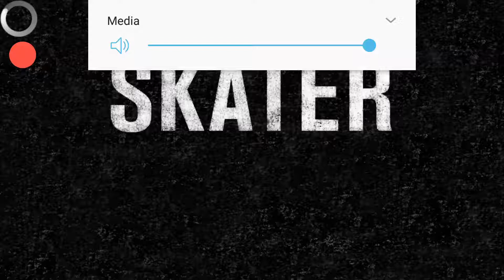TransWorld Endless Skater: Campus #2